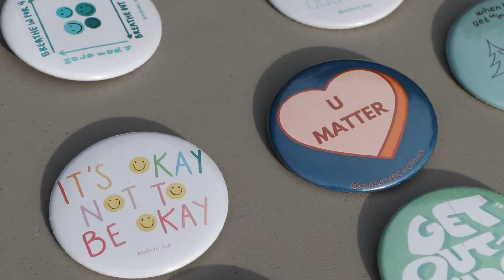UPC hosts "Yoga on the Plains"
Reporter: Mackenzie Deutschmann